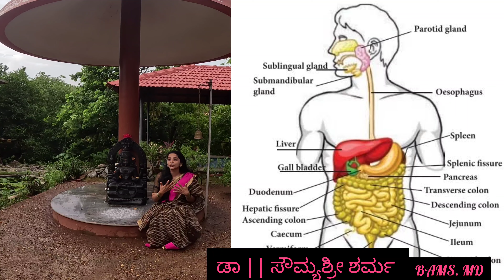ತೂಕ ನಿರ್ವಹಣೆ ಮಾಡಲು ಪರ್ಫೆಕ್ಟ್ ಡಯಟ್ ಪ್ಲಾನ್!